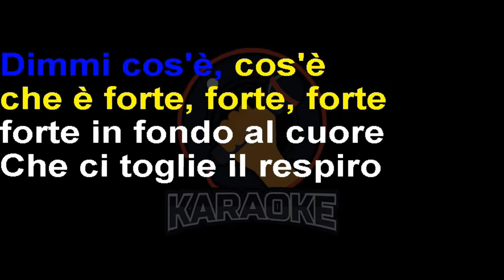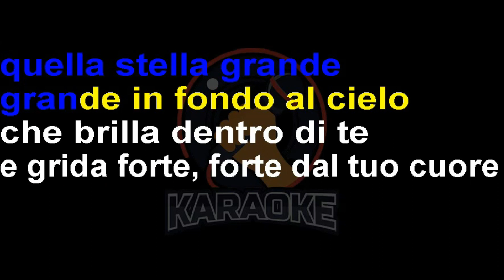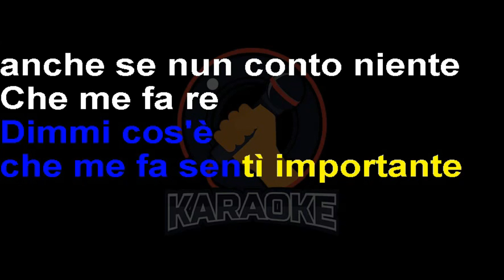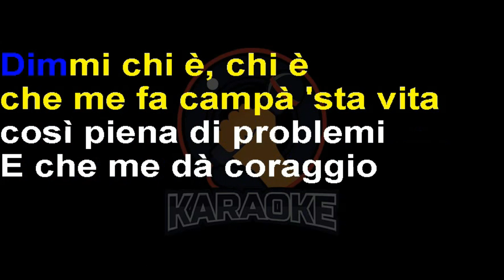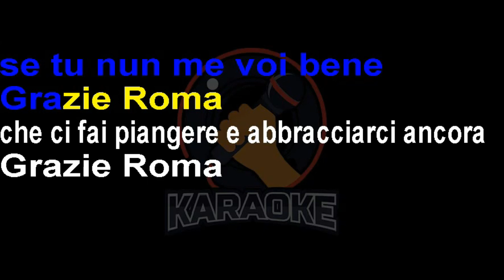Antonello Venditti - Grazie Roma (Lyrics) Karaoke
Dimmi cos'è
Che ci fa sentire amici anche se non ci conosciamo
Dimmi cos'è
Che ci fa sentire uniti anche se siamo lontani
Dimmi cos'è, cos'è
Che batte forte, forte, forte in fondo al cuore
Che ci toglie il respiro
E ci parla d'amore
Grazie Roma
Che ci fai piangere abbracciati ancora
Grazie Roma
Grazie Roma
Che ci fai vivere e sentire ancora
Una persona nuova
Dimmi cos'è, cos'è
Quella stella grande grande in fondo al cielo
Che brilla dentro di te
E grida forte, forte dal tuo cuore
Grazie Roma
Grazie Roma
Grazie Roma
Una persona nuova
Dimmi chi è
Che me fa sentì 'mportante anche se nun conto niente
Che me fa re quando sento le campane la domenica mattina
Dimme chi, è chi è
Che me fa campà sta vita così piena de problemi
E che me da coraggio
Se tu non me voi bene
Grazie Roma
Grazie Roma
Grazie Roma
Una persona nuova